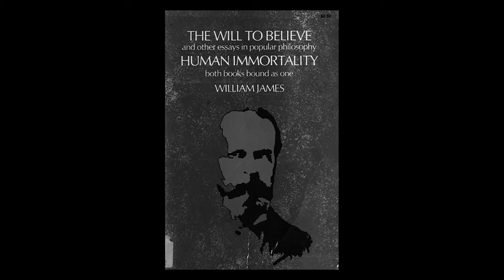77. Review: The Will to Believe by William James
In this episode I examine the essay 'The Sentiment of Rationality' from William James' collection of essays, The Will to Believe. This essay shows the early signs of James' Pragmatism.